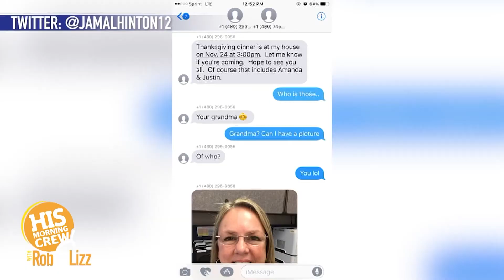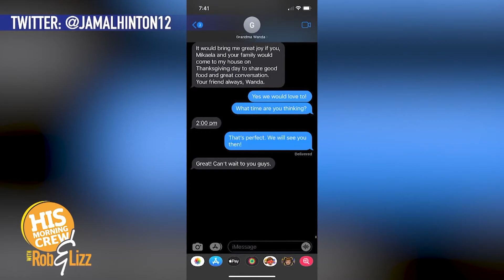On Demand December 28, 2021